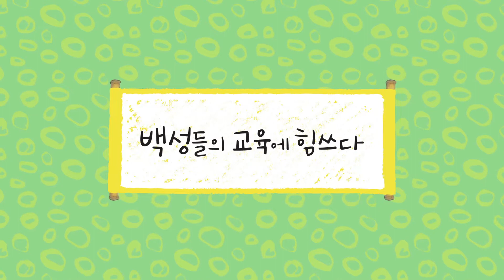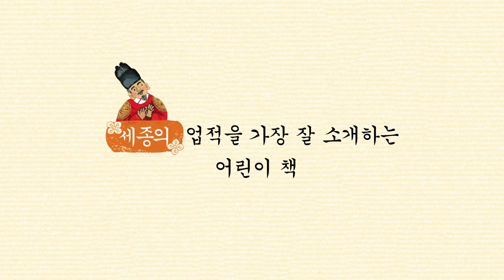[북트레일러] 세종대왕의 과학이야기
징검다리 역사책 15
"하늘, 땅, 사람을 담은 세종대왕의 과학이야기"
김연희 글, 김효진 그림